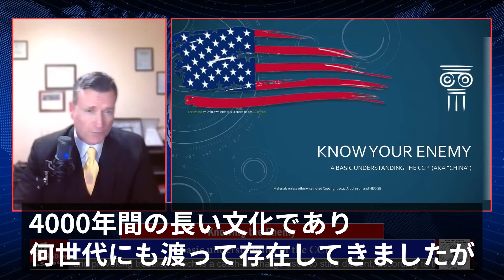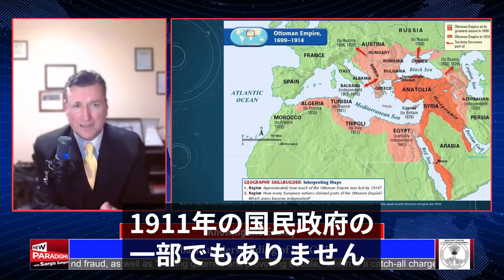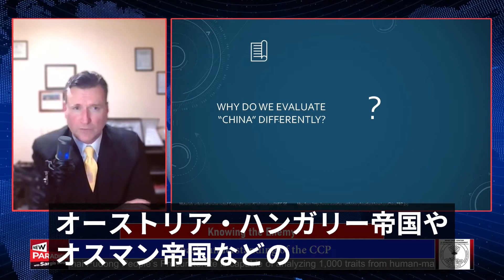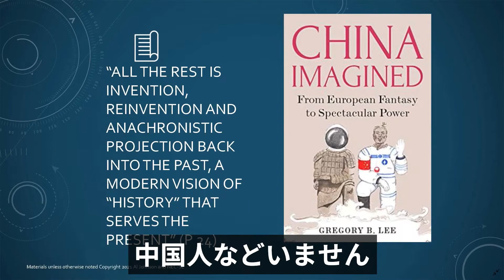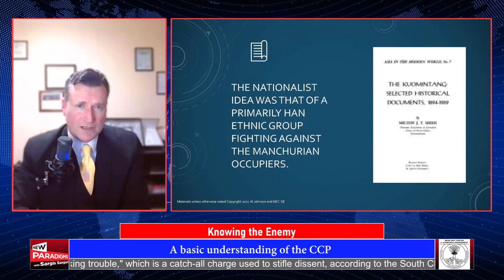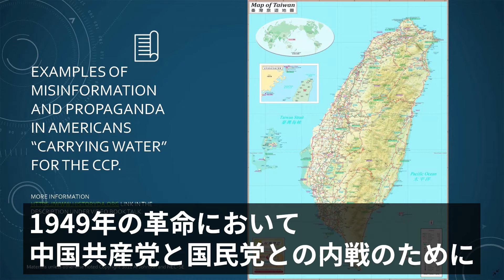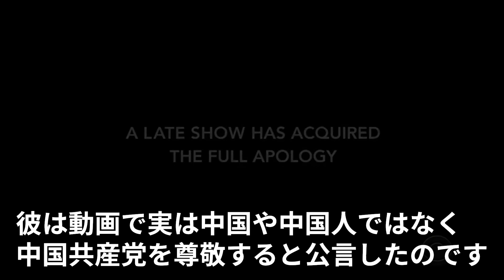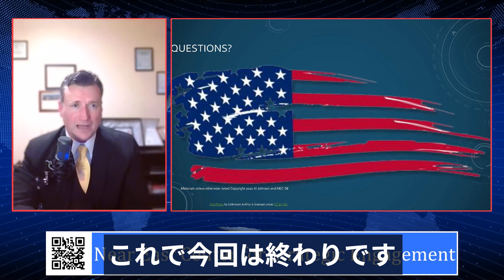Al Johnson: NEC-SE Board, Misinformation ABT CCP, New Paradigms w/Sargis Sangari EP #79 (JP Trans)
On Monday, 27 DEC 21, on the 79th EPISODE, of New Paradigms with Sargis Sangari, Al Johnson: NEC-SE board of advisors and a primary contributor to the Historical Detective Blog, which brings history into closer examination to chart potential solutions to today's problems, hosts a special edition of Know Your Enemy series dealing with the misinformation about the CCP, "China," and why it is dangerous for Americans and others to remain ignorant of the facts.

Tonight's show will help answer "History" vs. "Mythtory" regarding the CCP.

Also, the full video on examination of Newt Gingrich Trump vs. China can be seen in the bottom link: